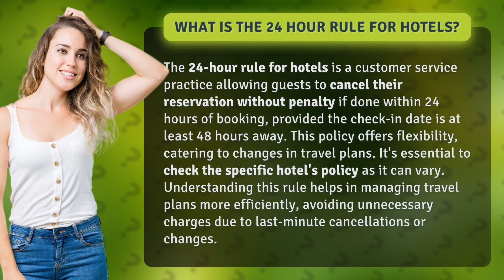What is the 24 hour rule for hotels?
Unlocking the 24-Hour Rule: Your Guide to Hotel Cancellations • The 24-Hour Rule: Your Guide • Discover the game-changing 24-hour rule for hotels that allows you to cancel your reservation without penalty if done within 24 hours of booking. Learn how this policy offers flexibility and helps you manage your travel plans efficiently, avoiding unnecessary charges. Watch now!